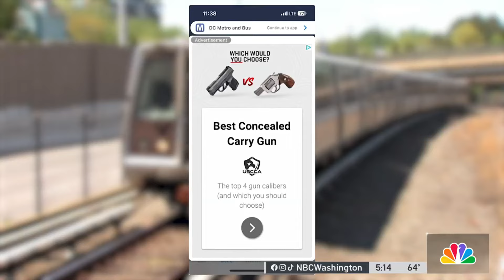Gun ad on 3rd-party Metro app sparks concern | NBC4 Washington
Riders are questioning an advertisement that's appeared on a Metro-related app promoting concealed carry of a firearm. News4’s Transportation Reporter Adam Tuss reports the ad isn't exactly as it seems.